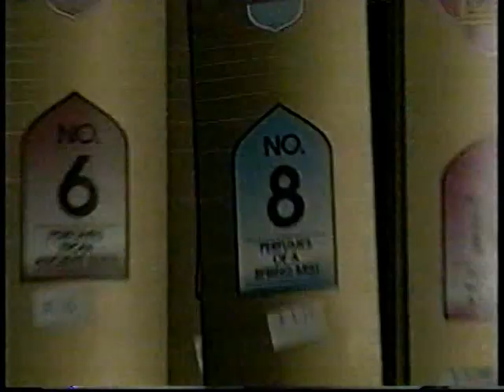Penny Lane - Springfield, IL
Penny Lane is a head-shop/gift-shop in Springfield, IL.